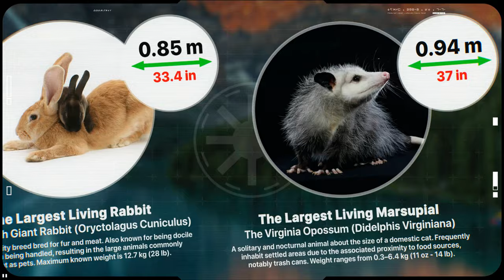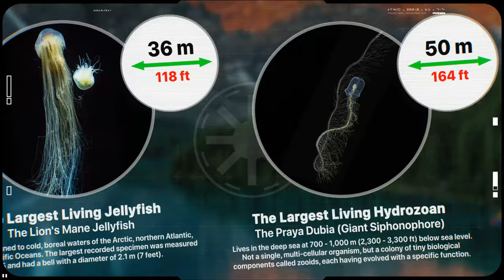TOP Largest Living Animals Comparison [2024]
TOP Largest Living Animals Size Comparison [2021]

Comparison of masses and sizes of different animals: mammals, fish, insects and etc.